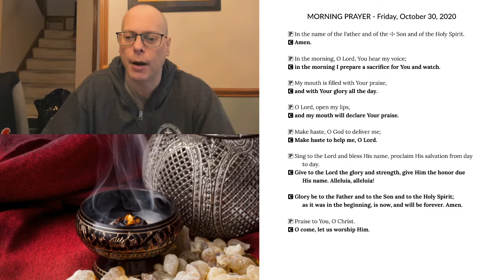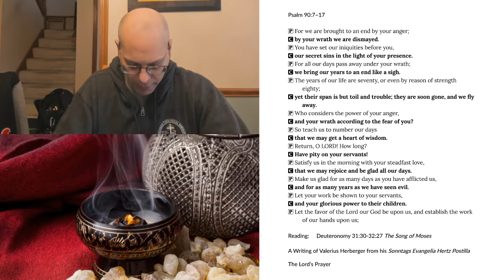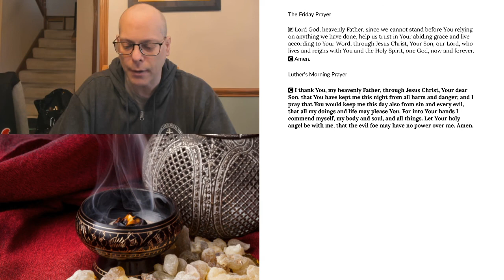Morning Prayer for Friday, October 30, 2020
Deuteronomy 31:30-32:27 The Song of Moses
A Writing of Valerius Herberger from his Sonntags Evangelia Hertz Postilla